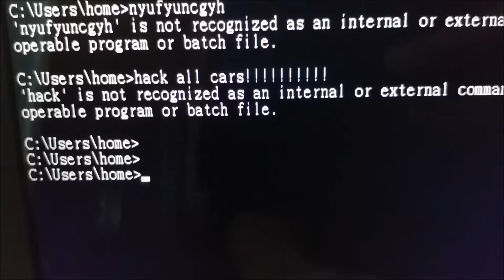The Fate of the Furious - Stop motion movie trailer | Fast and Furious 8 (fan made trailer)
Fast & Furious 8 is nearly in cinemas, I made a stop motion movie trailer for Fast & Furious 8 - The Fate of the Furious.